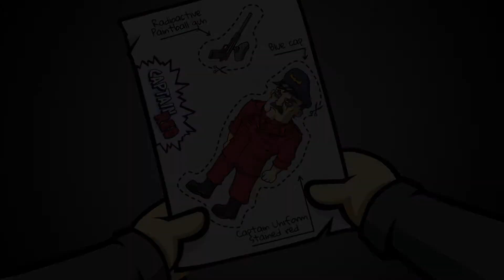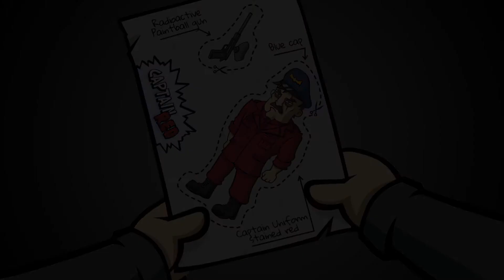let's play RANDAL'S MONDAY ♦ #19 ♦ Der Captain-Red-Bausatz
YOLANDI zockt...  RANDAL'S MONDAY

Über RANDAL'S MONDAY...
♦ Entwickler: Nexus Game Studios
♦ Publisher: Daedalic Entertainment
♦ Plattformen: Windows, Mac OS
♦ Release: 12. Nov. 2014
♦ Genre: Abenteuer, Indie
♦ Modus: Singleplayer